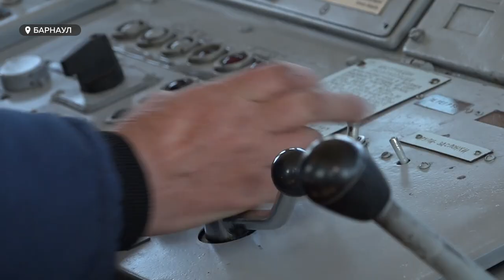"Большие надежды": подготовка речного флота к новому сезону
По воде в Алтайский край и за его пределы перевозят самые разные грузы, в том числе тонны угля и леса. Грузовую навигацию в регионе планируют открыть уже в начале следующей недели. Сейчас путейцы исследуют акватории рек и устанавливают навигационное оборудование: береговые, информационные знаки. Пассажирские суда стартуют чуть позже – 30 апреля. Валентина Аскерова выясняла, с какими сложностями сталкиваются специалисты речного флота при подготовке к новому сезону.